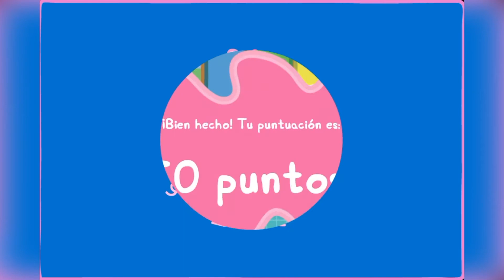Pepa pig plays in the pool